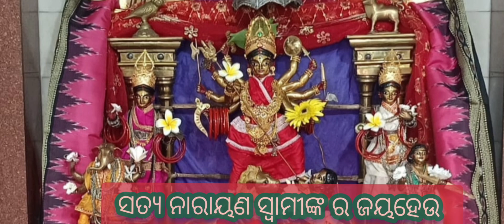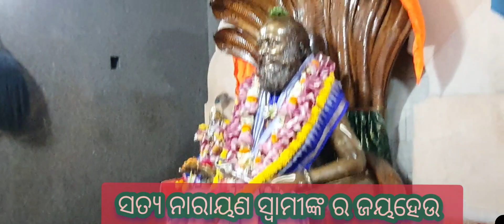ହେ ମୋର ଜୀବଧନ ଆଉ ଉଛୁର ନ କରି ଆସ ଜୀବନ ଧନ,sri abhiram bhajan